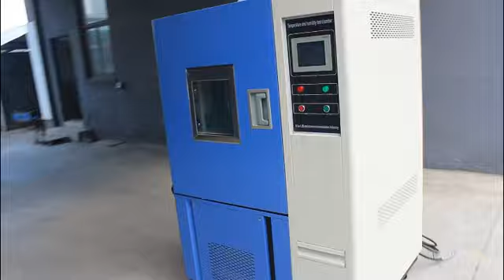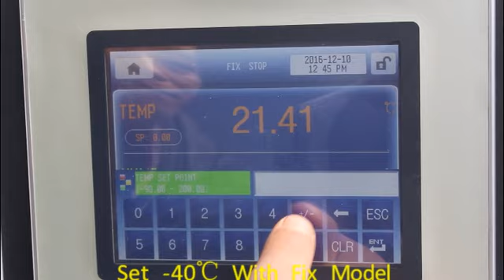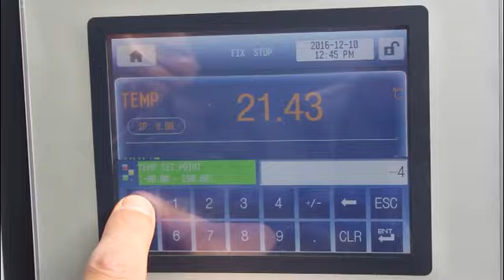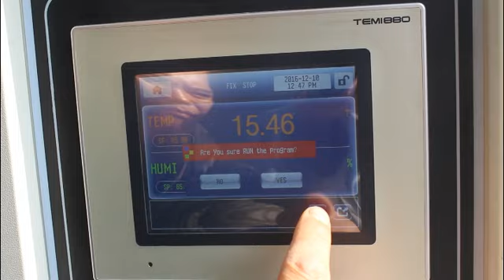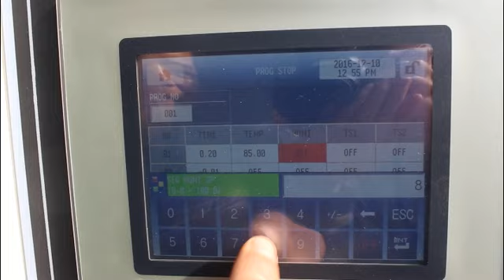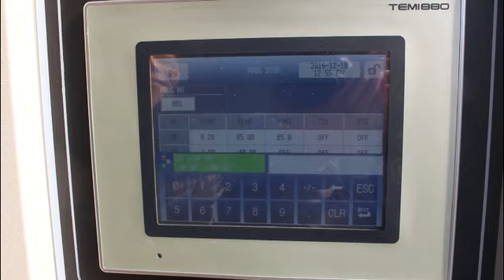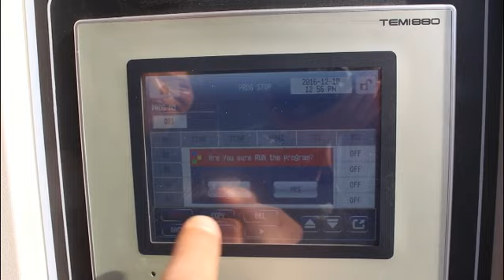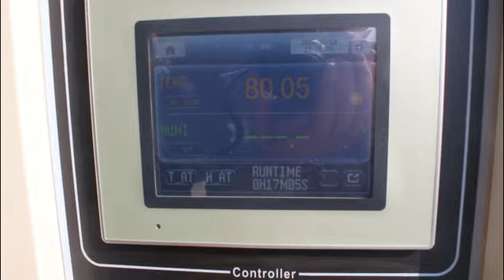Video for Temperature humidity test chamber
LIB Temperature Humidity Test Chamber.

It is widely used in the temperature variation test, cold resistance test and storage with low-temperature in the foelds of aerospace, aviation, electronics, instrument, electric products, materials, parts and components and equipment to analyze and evaluate the property and performance of the sample under thr simulated conditions.

Wendy Yao   Sales Maneger

WhatsApp/ Telegram/: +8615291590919丨 Skype: Wendy.lib

* Provide Test Chamber, Provide Test Solution  *